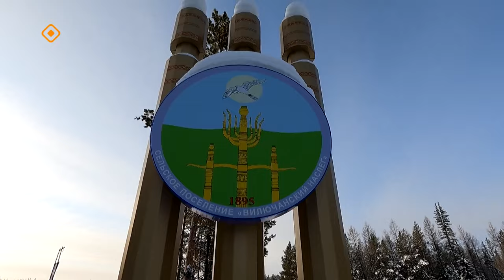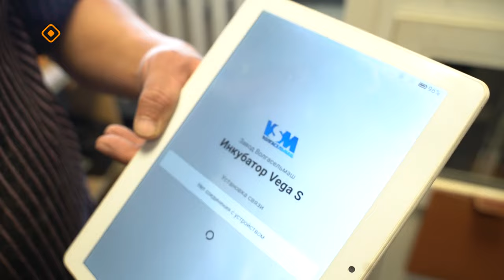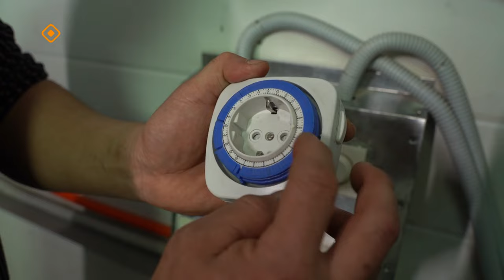«Үлэ дьоно» (19.03.24)